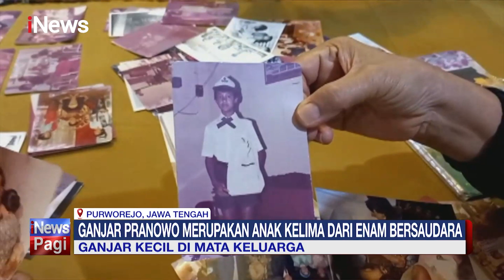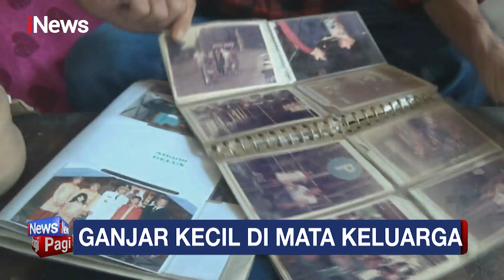Sosok Ganjar Pranowo Dimata Keluarga, Miliki Jiwa Kepemimpinan Sejak Kecil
Semasa menempuh pendidikan SMA dan kuliah di Universitas Gadjah Mada, bakal calon presiden Partai Perindo, Ganjar Pranowo, tinggal bersama keluarga di Yogyakarta. Di mata keluarga, Ganjar Pranowo dinilai merupakan sosok yang rendah hati, jiwa sosial yang tinggi, serta memiliki jiwa kepemimpinan.